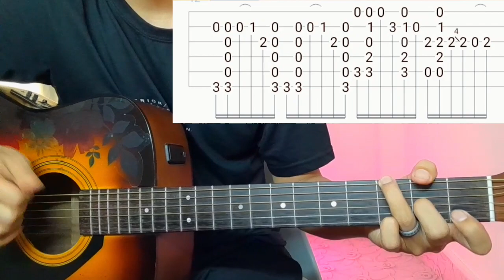Agar Tum Saath Ho - Mihika Sansare | Fingerstyle Guitar Lesson | With Tab | (Arijit Singh)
Agar Tum Saath Ho by @mihikasansare

Just
Keep Supporting 🎸 ❤
Keep Playing 🎸